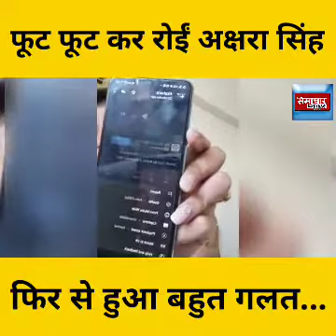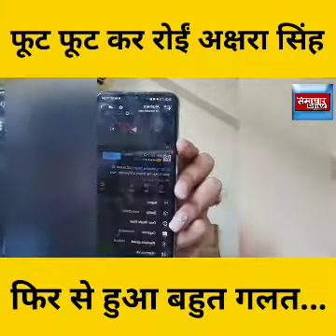फूट फूट कर क्यों रोने लगी Bhojpuri Queen Akshara Singh, बहुत गलत हुआ है, खुद जानिए क्या है माजरा